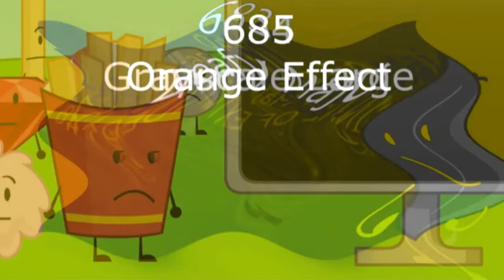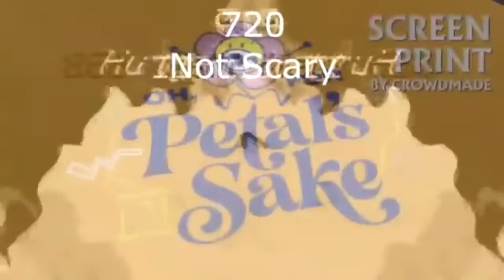Tadake Sounds Render Pack Collection Extended^62 Part 8